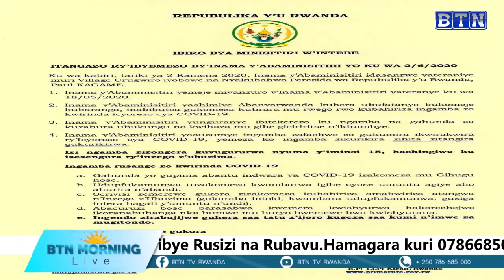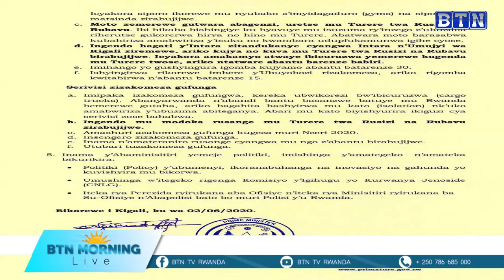Moto n'ingendo zihuza intara zakomorewe usibye Rusizi na Rubavu